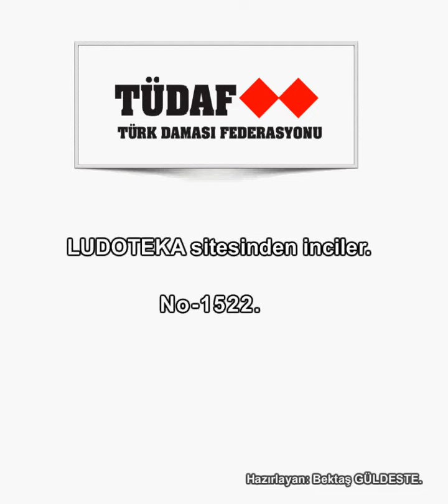Turkish checkers / Dama / Türk Daması / LUDOTEKA sitesinden inciler. No-1522.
Dama, Türk daması, Turkish checkers, ludoteka, ludoteka sitesinden inciler, izle öğren, beyaz taşlar, örnek oyun, Türk daması nasıl oynanır?, dama nasıl oynanir?, türk daması oyna, dama taktikleri, hakkında bir video .